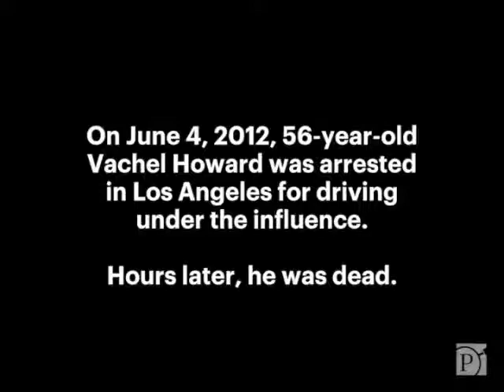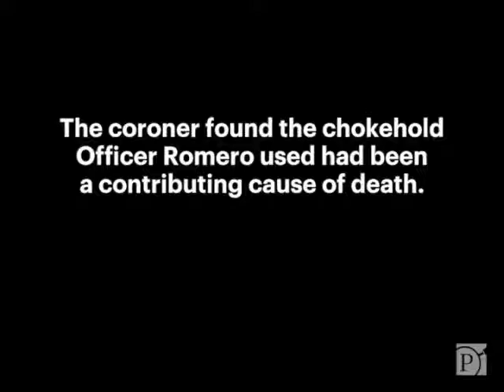Videos Surface of a Death in Custody the LAPD Didn’t Want Released